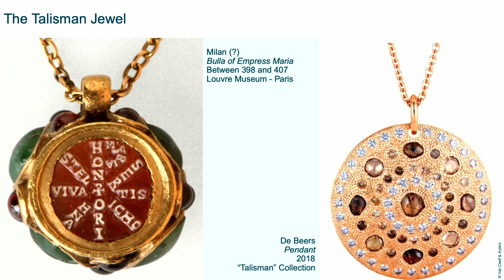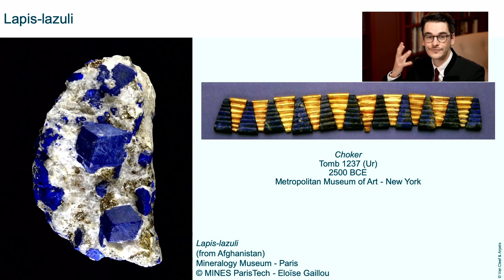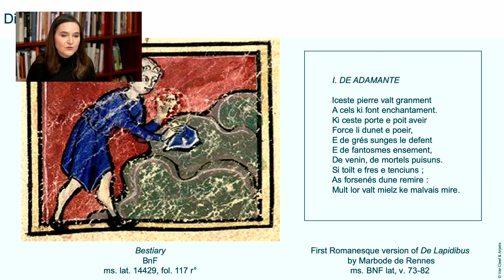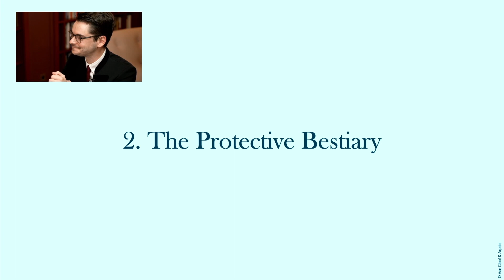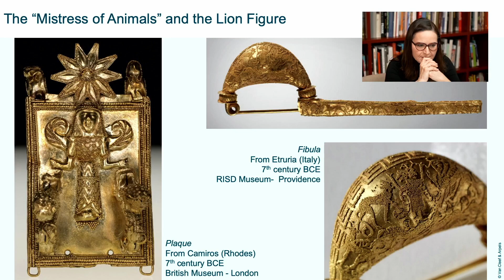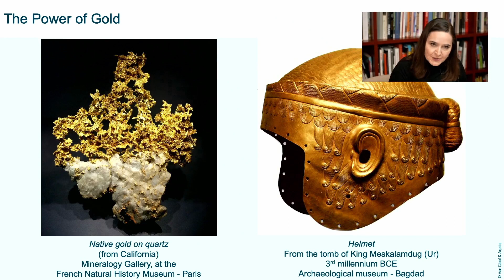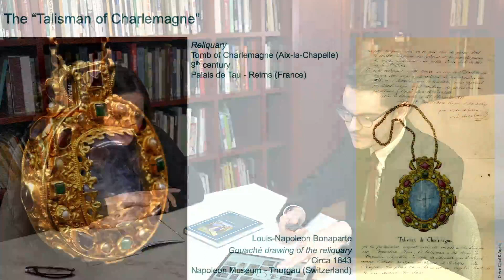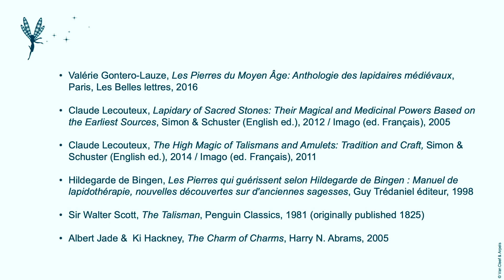Talismans, Gems and Marvels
Watch our Talk, Again and Again!

Amulets, talismans, and lucky charms have obsessed people since prehistoric times, even before each culture developed its own favorite motifs and jewelry.
Discover the imaginary powers attributed to stones and their symbolism, the beliefs attached to protective animals, as well as the stories associated with certain legendary jewels.

Speakers :
Inezita Gay Eckel: Jewelry Historian and teacher at L’ÉCOLE, School of Jewelry Arts
& Léonard Pouy: Doctor in Art History and teacher at L’ÉCOLE, School of Jewelry Arts